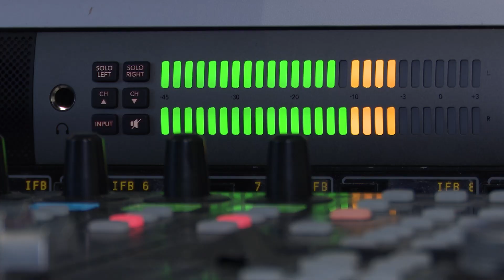What is Local News Live?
Local News Live is a feed from Gray Media that airs on your favorite Gray TV station.